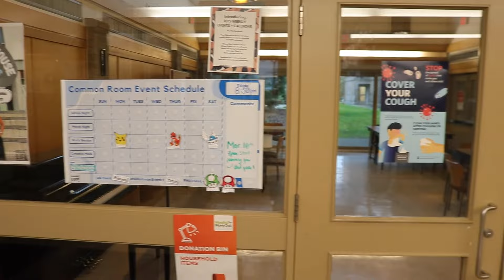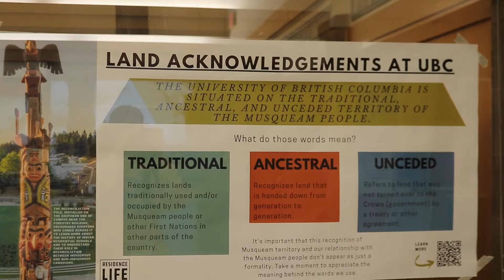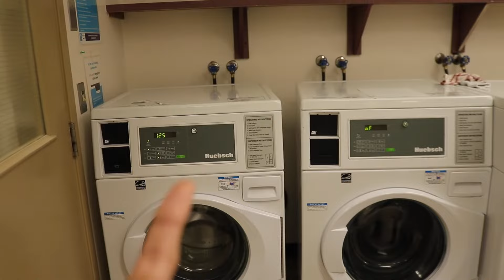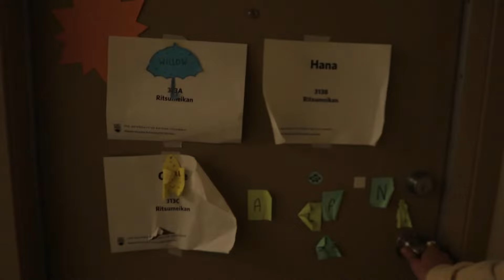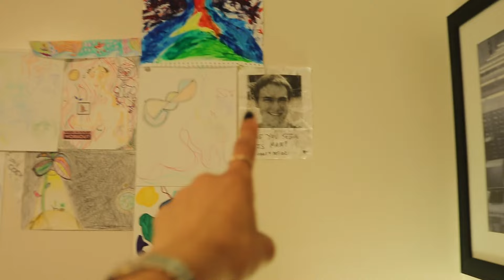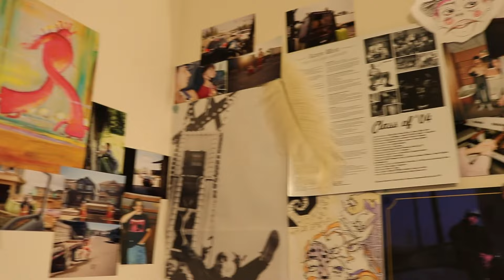UBC RITSUMEIKAN HOUSE TOUR (*comprehensive*)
Hey guys! I hope you enjoy Sky and I walking around the Rits and showing you guys our space! This is a bit of a longer video but we really show you the whole place including some spaces that we hadn't explored while living here!

The Rits was such a wonderful home to us in first year and I am so grateful for all of the memories made in this building. At the end of the day your college experience is what you make it and you will have some great experiences no matter what building you're in!